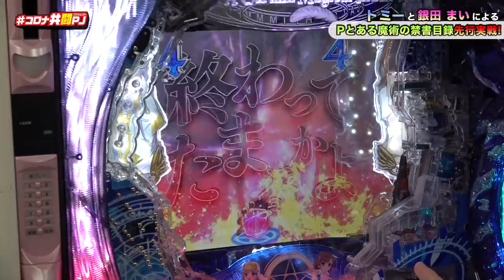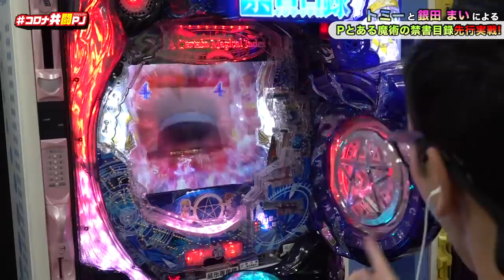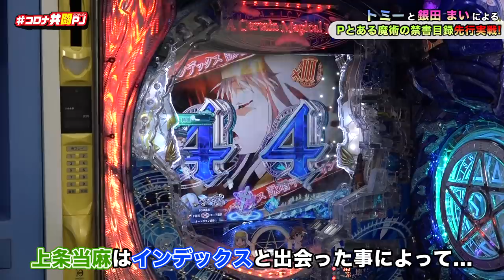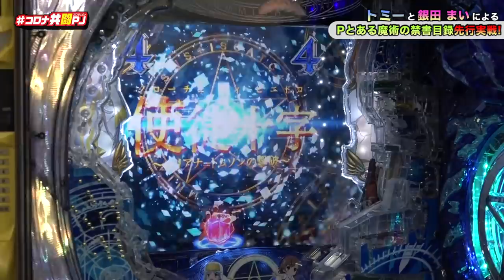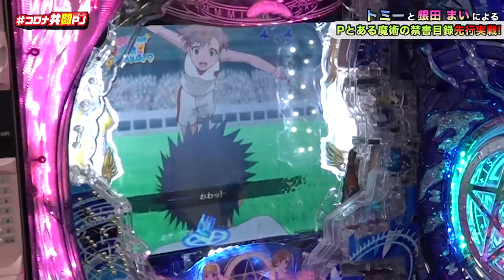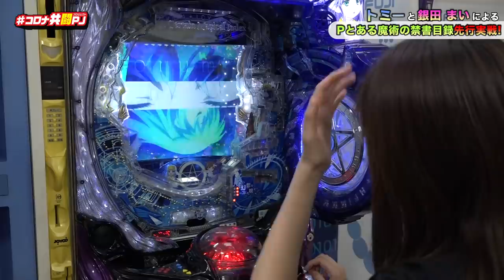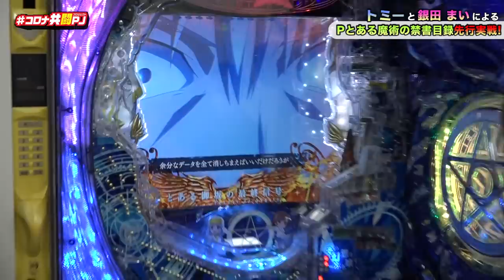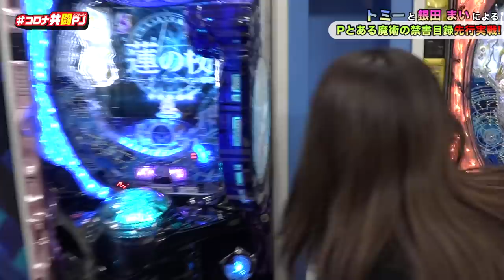銀田まいとトミーがパチンコバトル！【キコーナチャンネル】【Pとある魔術の禁書目録】【新台】【コロナ共闘PJ】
最新機種「Pとある魔術の禁書目録」を
エリア長トミーと銀田まいが先行実戦！
ハプニング多発の中、見せ場を作ることは出来るのか！？

※楽曲権利の都合で、後ろにBGMを流しています。ご容赦ください

Pとある魔術の禁書目録
(C)鎌池和馬／アスキー・メディアワークス／PROJECT-INDEX (C)鎌池和馬／アスキー・メディアワークス／PROJECT-INDEX II (C)鎌池和馬／アスキー・メディアワークス／PROJECT-INDEX MOVIE (C)2017 鎌池和馬／KADOKAWA アスキー・メディアワークス／PROJECT-INDEX III, (C)JFJ